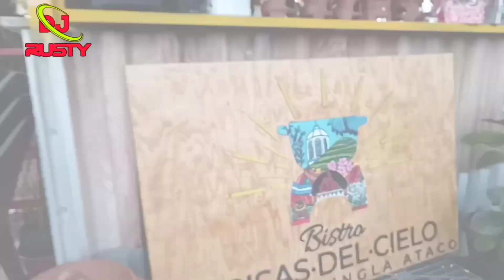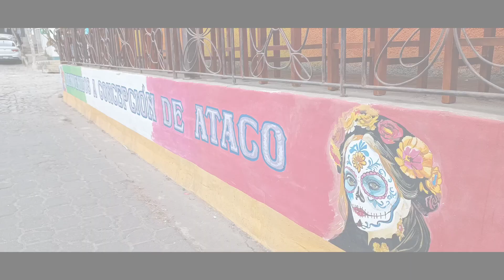La Jungla Concepción de Atacó Ahuchapan